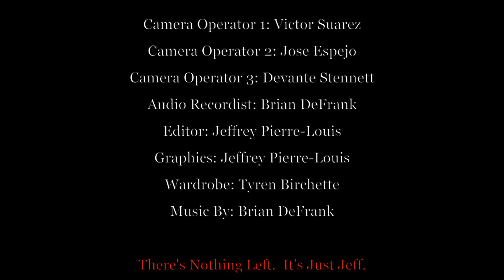JUST JEFF TV [David Weeks NYC] (Season 2, Episode 7)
Just Jeff sits down with Fashion Designer and Young Entrepreneur to discuss his calculated risk taking that ultimately lead to his extreme success.  David Weeks NYC also discuss his view on using your platform to discuss and bring awareness to his community and youth.

Executive Producer/Host: Just Jeff | @JustJeffTV21
Guest: David Weeks NYC | @DavidWeeksNYC

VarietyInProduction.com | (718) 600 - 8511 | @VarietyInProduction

Request For Guest

Please Goto JustJeffTV.com and inquire via "Request For Guest" on the home page.